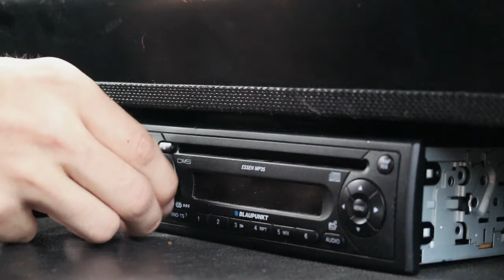Catfish- "For Love Or Money" Albumtrailer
OUT NOW!